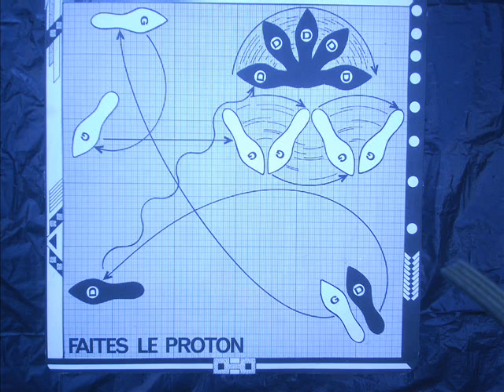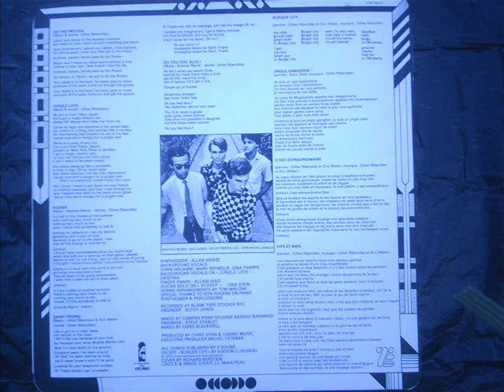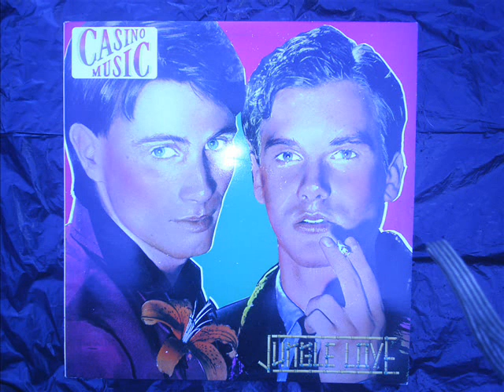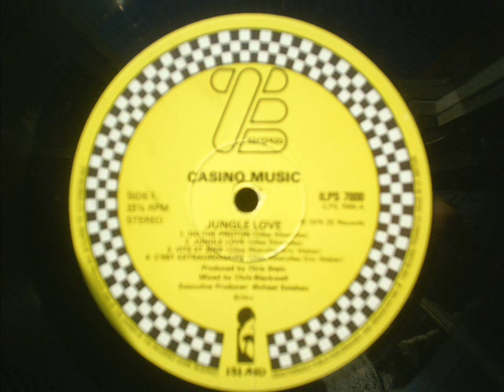Casino Music - Do you feel blue - St Tropez - Burger City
ZE Label 1979